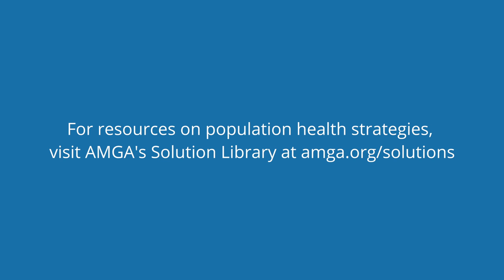Making the Rounds | Dr. Beth Averbeck on Population Health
In Making the Rounds, AMGA CEO and host Dr. Jerry Penso sits down with top medical group leaders for timely discussions about challenges and trends affecting the healthcare industry today. In this episode, Dr. Penso chats with HealthPartners Senior Medical Director, Primary Care Dr. Beth Averbeck about the population health challenges affecting her organization.